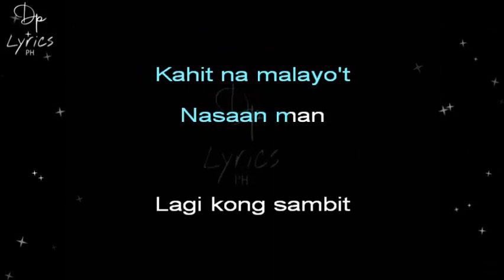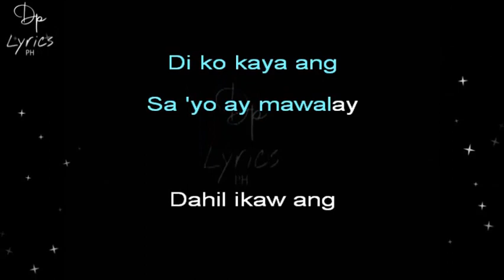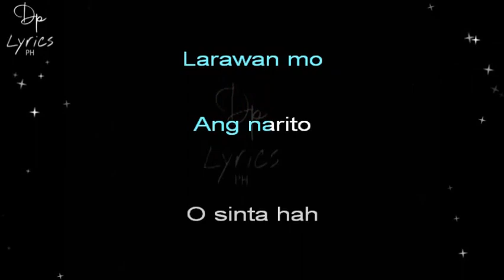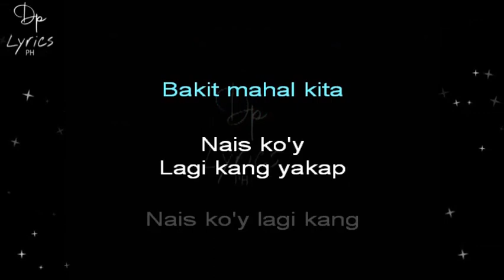Bakit Kita Mahal - April Boys (karaoke version)